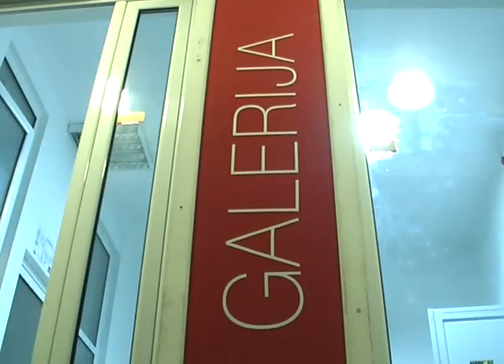Tv Victoria VESTI 09.02.2016